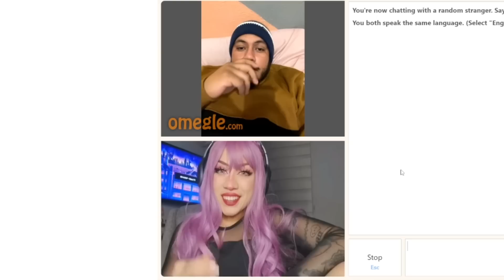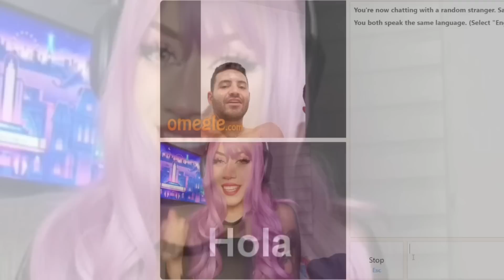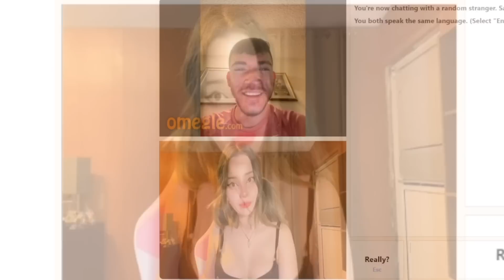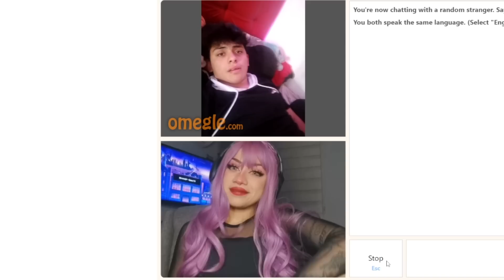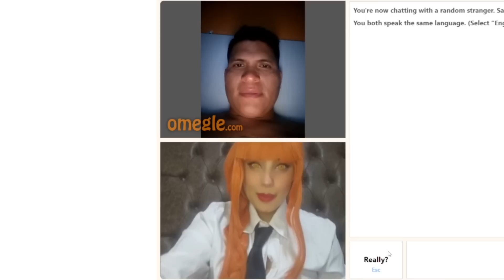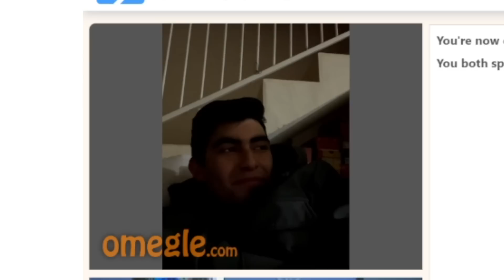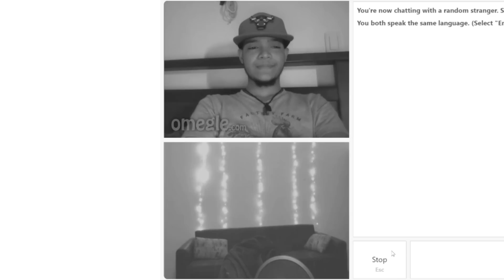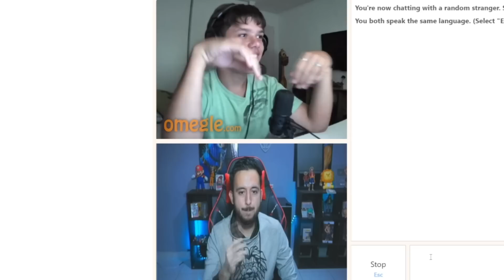BROMAS DE GENTE FAMOSA EN INTERNET